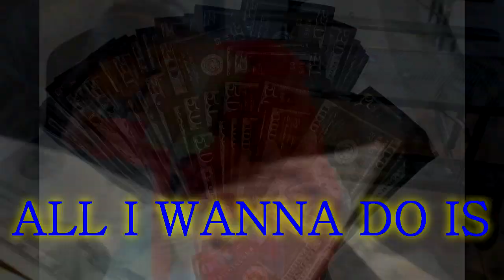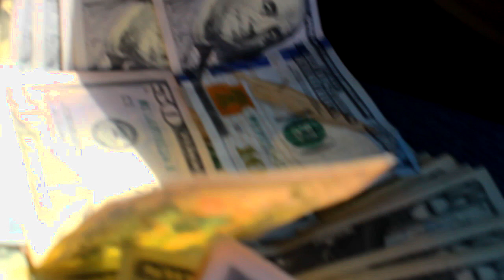STACK THESE BANDZ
I BREAK DOWN THE PRESS